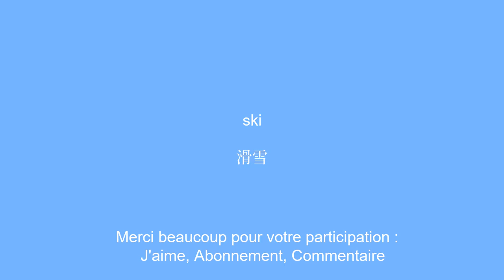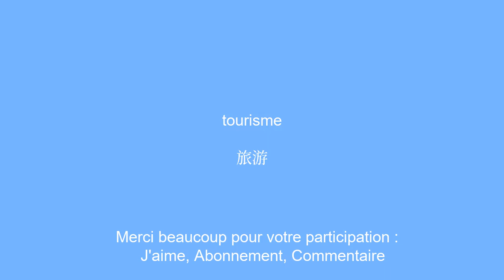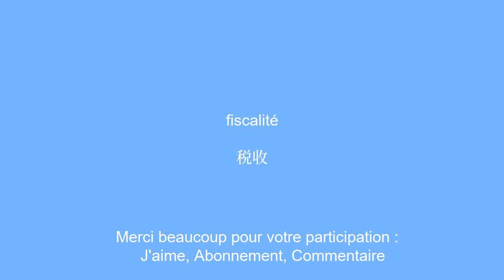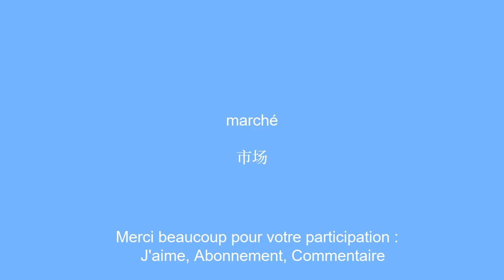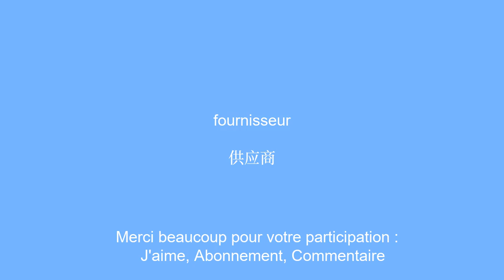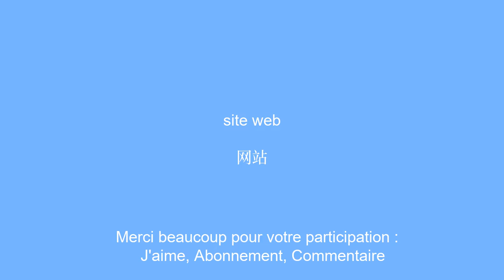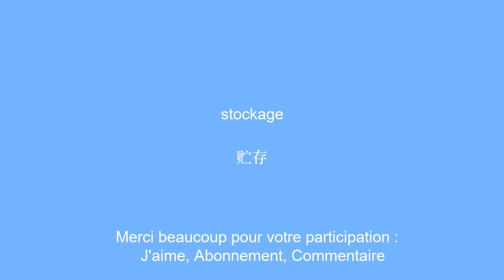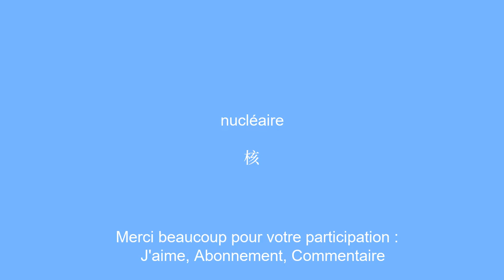10 minutes pour apprendre le chinois - vocabulaire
Salut a tous! Dans cette video, nous allons passer 10 minutes ensemble pour apprendre du nouveau vocabulaire en Chinois. Si vous Ãªtes debutant ou si vous souhaitez simplement ameliorer votre franÃ§ais, cette video est pour vous. Chaque jour, nous aborderons differents thÃ¨mes pour vous aider Ã  developper votre vocabulaire et Ã  ameliorer votre comprehension de la langue.